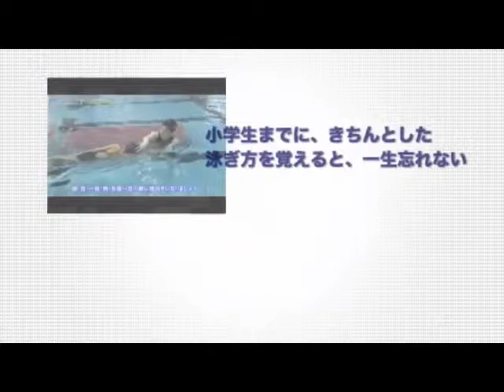子供 プール 苦手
子供 プール 苦手について知りたい方は、コチラをご覧ください！お子様の水嫌いにお困りのアナタ！知らず知らずのうちに、お子様の水嫌いを助長させていませんか？お子様の為の水泳上達法をご説明します。水泳好きか嫌いか、この時期が肝心です。